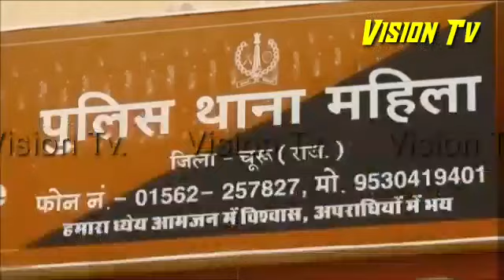Churu दोस्ती, धोखा और दुष्कर्म..24 साल की विवाहिता से गेंग रेप, मामला दर्ज